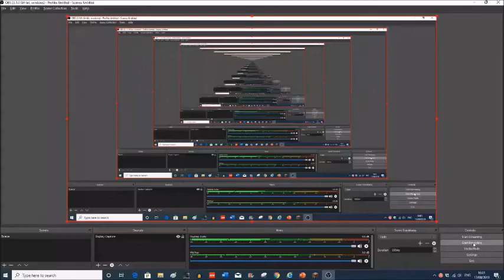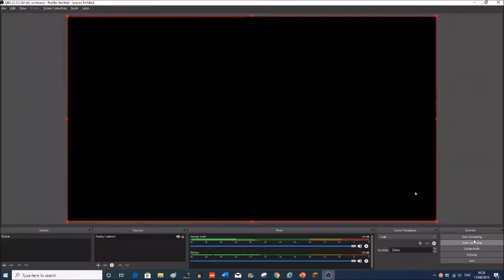Me playing minecraft for 300 subscribers (And failing miserably)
Oh would you look at that, I actually found something good to do for 300 subs. In this video I play Minecraft and fail so hard! :D